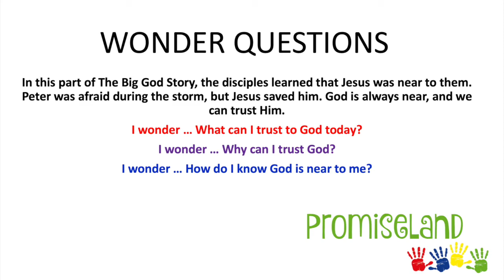Promiseland August 9, 2020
Promiseland